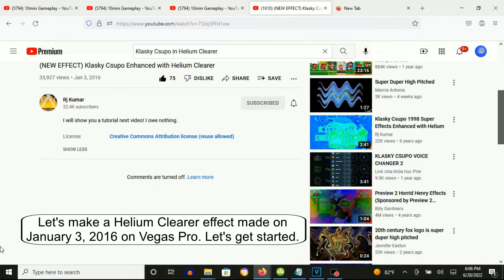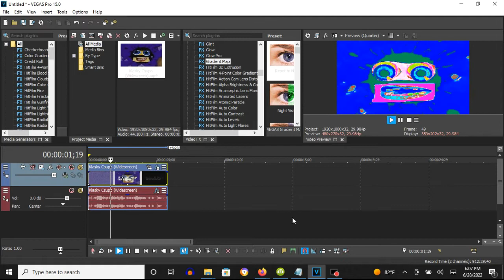How To Make Helium Clearer On Vegas Pro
A Name:
Enhanced With Helium Clearer

How To Make Helium Clearer:

(VideoFX)

1st: Gradient Map - Helium Clearer

0; R:   0, G:  255, B:   0, A: 255
1; R:   0, G:    0, B: 255, A: 255
2; R:   0, G:  255, B: 255, A: 255
3; R: 255, G:    0, B:   0, A: 255
4; R: 255, G:  255, B: 255, A: 255
5; R: 255, G:    0, B: 255, A: 255
6; R: 255, G:  255, B:   0, A: 255
7; R:   0, G:  255, B:   0, A: 255
8; R:   0, G:    0, B:   0, A: 255

(AudioFX)

1st: IL Vocodex - Helium Clearer

Key Set:

White Key 14
White Key 16

(NEW EFFECT) Klasky Csupo Enhanced with Helium Clearer
33,928 views